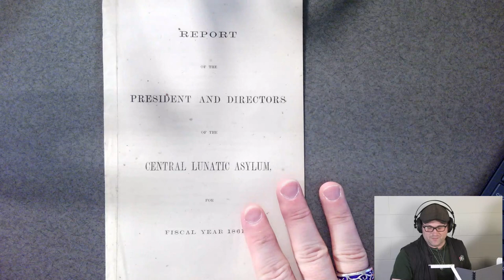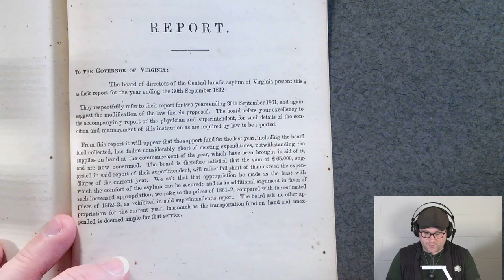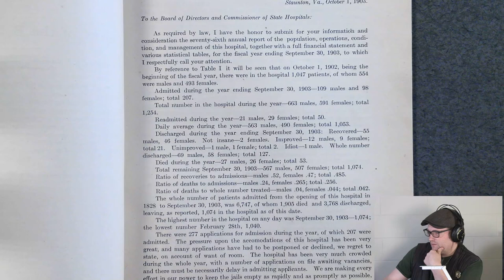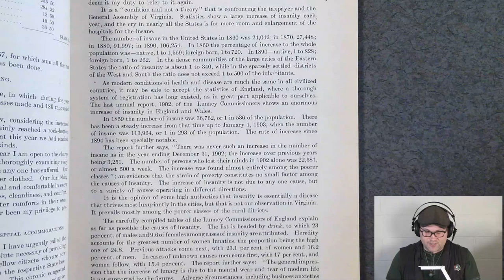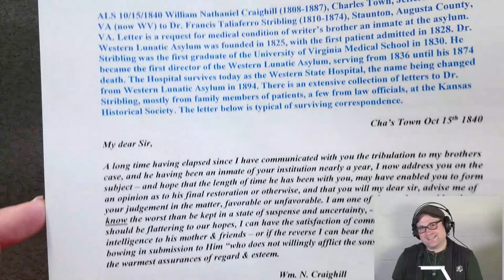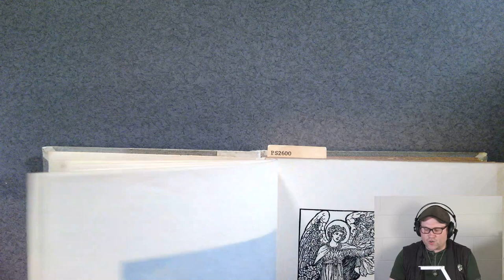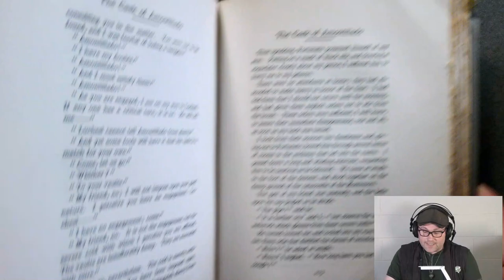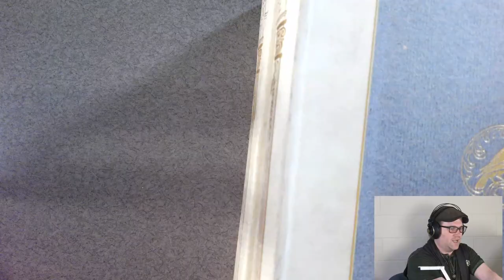Archival Adventures - Episode 38: Terrifying Tales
In this episode of Archival Adventures, we continue our exploration of spooky stories including some local true crime, a look at collections with human hair in them, some Edward Gorey illustrations, FEAR! the pulp magazine, and another Edgar Allan Poe story.

00:00 Introduction
15:45 Western Lunatic Asylum (Staunton, Virginia)
01:41:08 Annabel Lee, by Edgar Allan Poe
01:51:18 The Cask of Amontillado, by Edgar Allan Poe